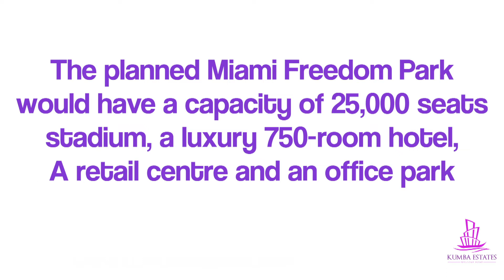Miami Stadium David Beckham In Sierra Leone